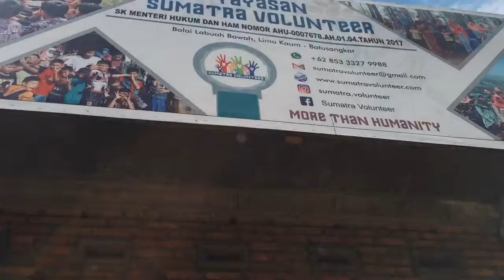Bamboo Straws (Step 2/Processing)